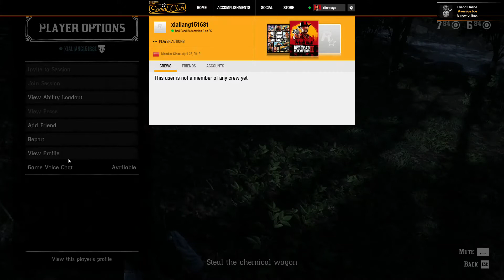modder 2021 08 11 06 56 Trim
modders